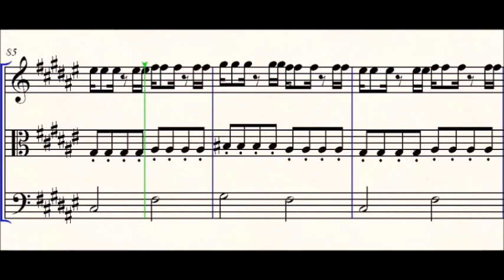Shai Halfon-Fugue in D# Minor for 3 Voices.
Fugue in D# Minor for 3 voices from the work 15 Fugues in minor scales which I composed. The fugues are for 2, 3 and 4 voices and are not defined for any particular instrument but to all of the instruments that can play them in terms of range .In this video the Fugue appears twice: once with strings sound and then with Guitars sound. Whenever the main theme of this fugue appear, it marked by red color. To listen all the fugues in the series and other music composed by me, please enter

פוגה ברה דיאז מינור ל-3 קולות מתוך היצירה 15 פוגות בסולמות מינוריים שהלחנתי.  הפוגות הן ל-2 ,3 ו-4 קולות ואינן מוגדרות עבור שום כלי נגינה ספציפי אלא לכל כלי הנגינה שיכולים לנגן אותן מבחינת המנעד.  בסרטון זה הפוגה מופיעה פעמיים: פעם אחת עם סאונד של כלי קשת ולאחר מכן עם סאונד של גיטרות.  בכל פעם שמופיע הנושא העיקרי של הפוגה, הוא מסומן בצבע אדום. בכדי להאזין לשאר הפוגות בסדרה
 למוזיקה נוספת מפרי עטי נא היכנסו לערןץ היוטיוב שלי: